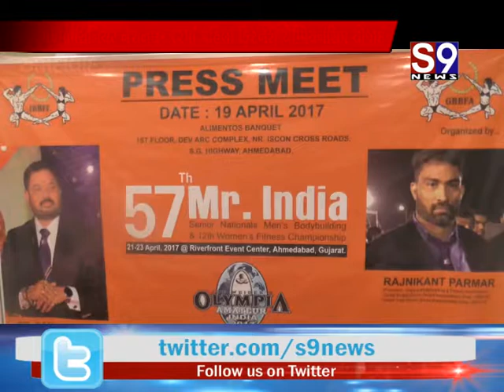અમદાવાદ : 57મા સિનિયર નેશનલ 12માં મહિલા ફિટનેશ ચેમ્પિયનશિપ યોજાઈ